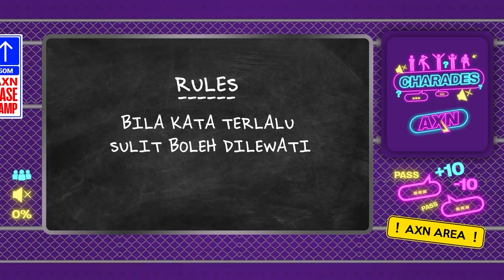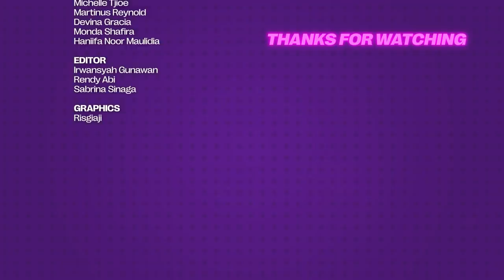AXN SHOW [S2 EP.3] | EVOS MLBB LADIES | FUNI NOTNOT PICA TERLALU GG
Di AXN Show Episode 3, Angel dan Notnot akan bermain charades bersama EVOS Lynx. Tim yang berhasil mengumpulkan poin terbanyak akan mendapat hadiah dan setiap member di tim yang kalah akan memutar roulette hukuman.

Lihat sampai habis untuk tahu siapa yang mendapatkan hukuman paling susah/memalukan! 😂

Produced By @WHIM TV